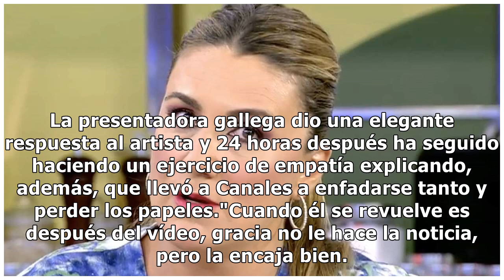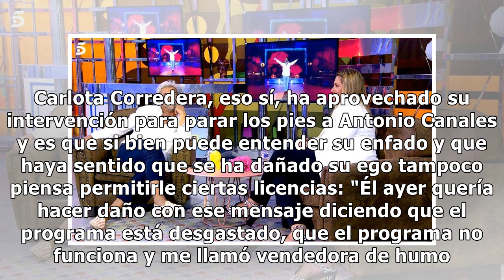Carlota Corredera cuenta el motivo real que hizo que Antonio Canales sobrepasara las "líneas rojas"